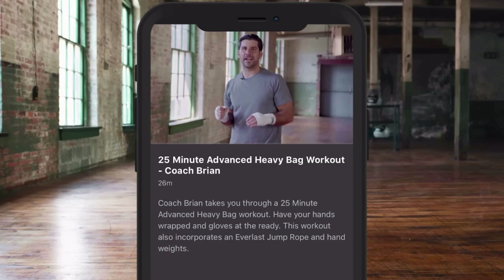'KEV IS A MADMAN!' - KEVIN MITCHELL'S CHARGE ALFIE WINTER LOOKS TO MOVE 3-0 ON DEAN WHYTE'S SHOW